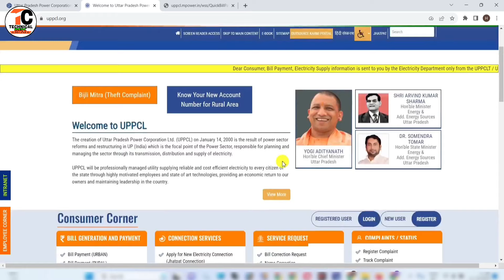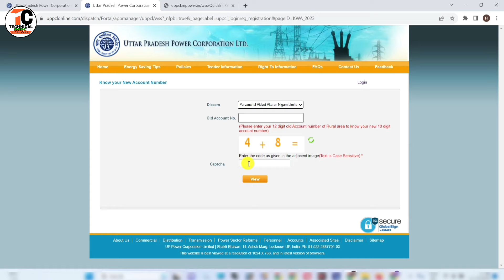Bijli Bill New Account Number Kaise Pata Kare||Bijli Bill ka Account Number Kaise nikale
Hi

  Dosto Is Video me Maine Aapko ye bataya hai ki aap apne bijli bill ka new account number kaise nikal sakte hai.
pasand aayega.
Thank you so much .

new account number se bijli bill kaise check kare
new account number se bijli bill check kaise kare
uppcl rural consumer new account number
how to find up bijli bill account number